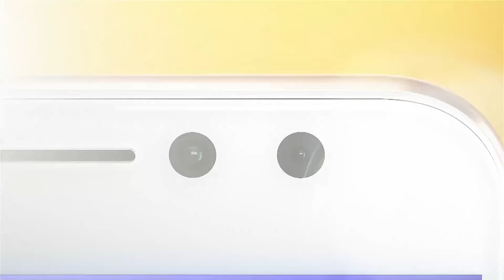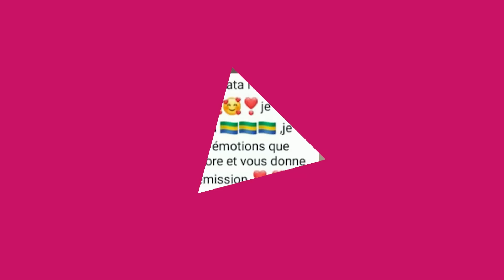LE CLUB || Amitié de femmes, c'est toujours compliqué !